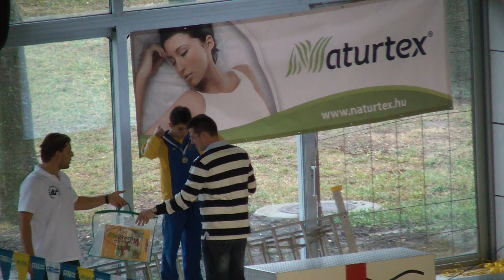I. Naturtex Kupa Cikluszáró Úszóverseny men's 50m breaststroke medal ceremony